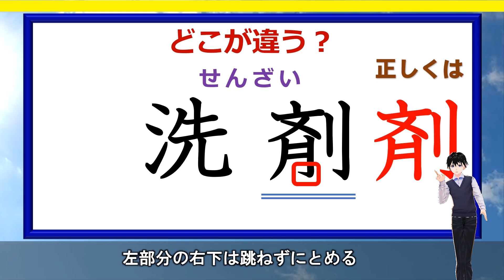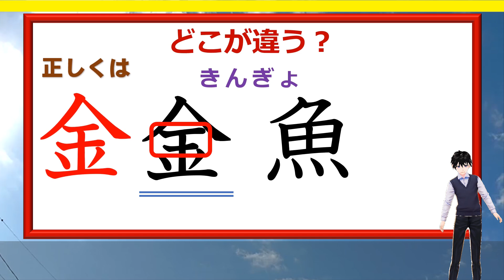【書き間違え漢字】書き間違えている部分を探す校閲問題！4問！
本編はより整った漢字を書くための内容となっています。
近年は多くのフォントが出現していることで、書体の少しの違いは許容されるようになってきましたが、この動画では教科書体で表示されるような本来の正しい書き方をもとに出題しています。

美しい漢字を書くことにこだわる方はぜひ参考になさってください。

背景動画素材：オリジナル

【WEBサイト】
ネタファクト

ワールドファンシー